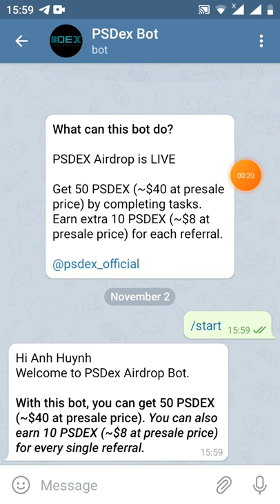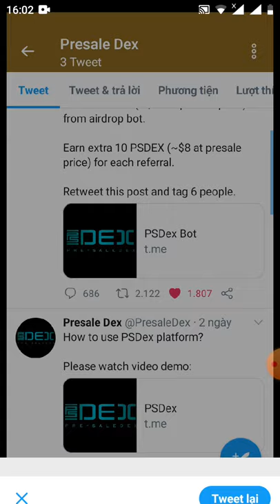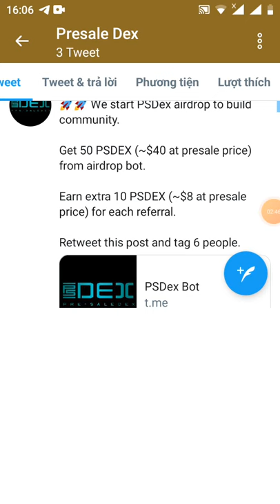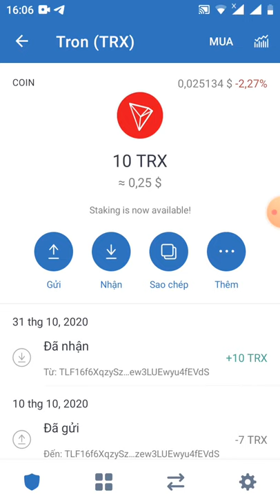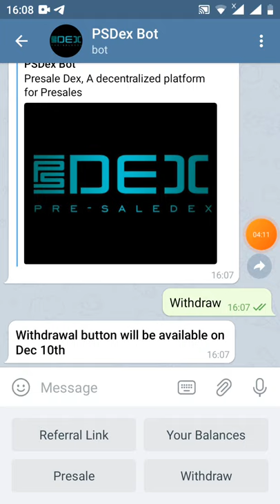HD nhận 10 PSDEX~ 40$(0.02 ETH) _ dự án tiềm năng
Copy and share your link with your communities and receive 10 PSDEX (0.02 ETH) for each friend.